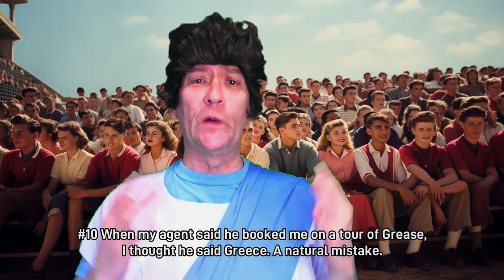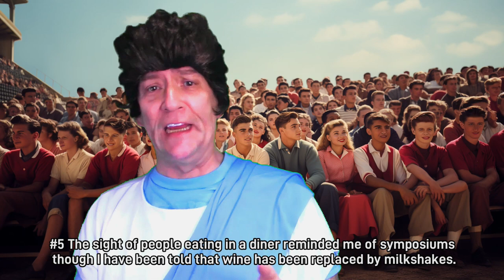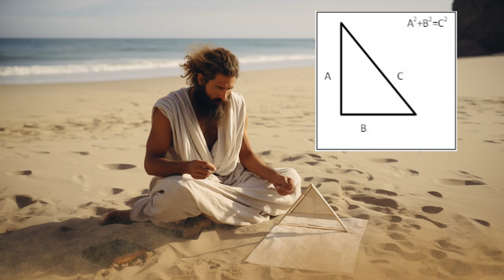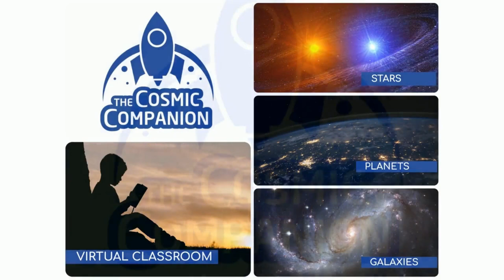Greece is the Word: The Birth of Science w/ Kenny Curtis and Jillian Hughes, Greeking Out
How science was born in Ancient Greece, and what it means for our world today. With Kenny Curtis and Jillian Hughes, Greeking Out, Nat Geo Kids
Welcome back to The Cosmic Companion. I'm James Maynard. This week, we are pondering why Greece is the Word, discussing the birth of science in the ancient world, and what it means for us today.

Later on, we'll be talking with Kenny Curtis and Jillian Hughes, hosts of the Greeking Out podcast, and authors of a new book of the same name, from Nat Geo Kids.

Once upon a time, in the sunny lands of Ancient Greece more than 25 centuries ago, a bunch of curious folks decided to ask some big questions. "Why does the sun rise?" "What are stars?" "Why do planets move?". They were tired of attributing everything to the whims of gods. Much like overgrown toddlers, they wanted ANSWERS, and they wanted them NOW! (errr… then)...